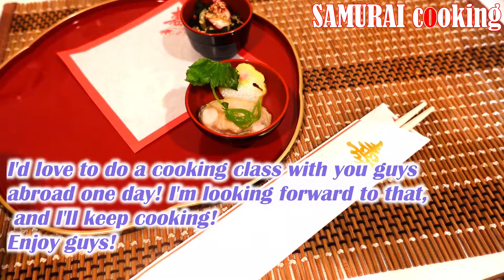~Chikuzen-ni~ Recipe for "Okuizome," a celebratory meal on the 100th day after a baby's birth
We'll be sharing all five recipes with you in five times! Today is the third recipe!
A Japanese tradition! On the 100th day after the baby's birth, a ceremony is held to celebrate the baby's growth and to wish that the baby will never have to worry about food for the rest of his or her life. This is also the time when babies start eating weaning food, hold his/her head up and they are gaining wisdom, so it is very meaningful to have a ceremony of preparing food and having them imitate eating like adults.

Chikuzen-ni is a kind of simmered dish, but since it uses various ingredients, it is said to be a wish for the family to get along and prosper for a long time

■Business
 We can help you [create recipes for Japanese restaurant around the world]! If you have any questions, please feel free to DM us! We have many secret recipes!

SAMURAI cooking
Japanese cooking